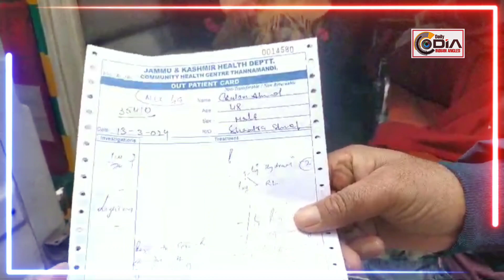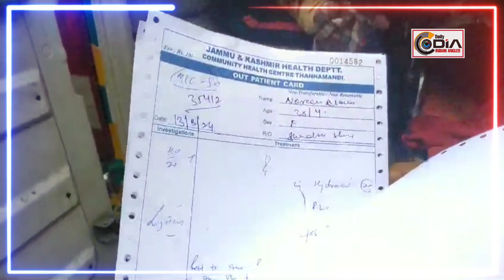today Due to thundering of clouds three family members injured in thanamandi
Due to thundering of clouds three family members injured and shifted to GMC Rajouri for further treatment
At Shahdara Sharief of Subdivision Thannamandi due to thundering of light three injured including minor and a lady . Doctor and paramedical staff after first Aid shifted to GMC Rajouri for further treatment.SDM Thannamandi Abid Hussain.Tehsildar Thannamandi Mazhar Ali .and Naib Tehsildar Mohd  Ismael also visited PHC Thannamandi and shown full sympathies with injured family